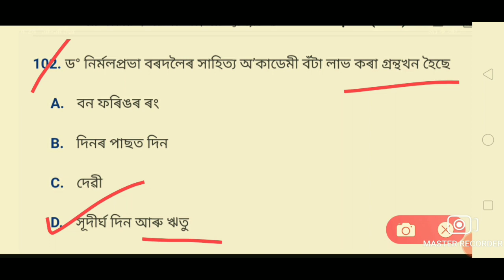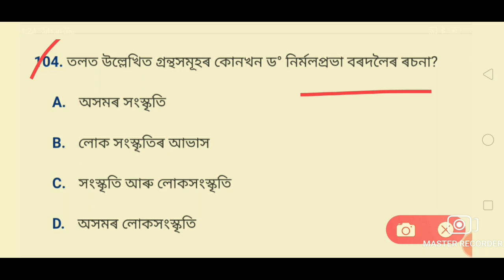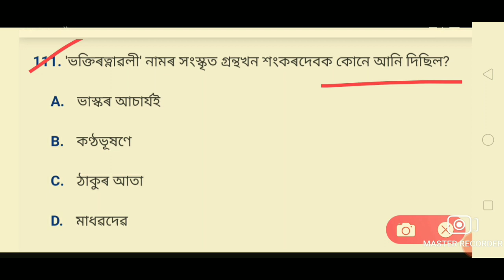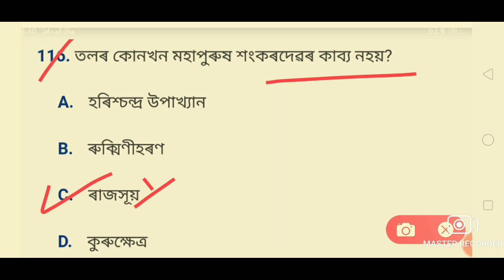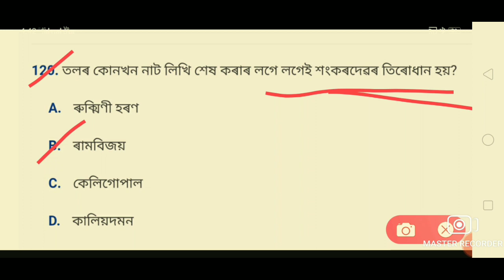Assamese GK 30 MCQ. for all Assam govt exam. ab, ub, Tet, Si.